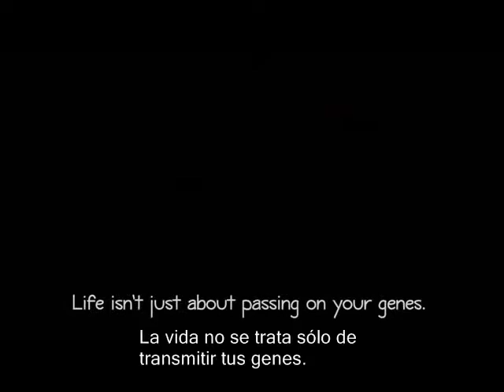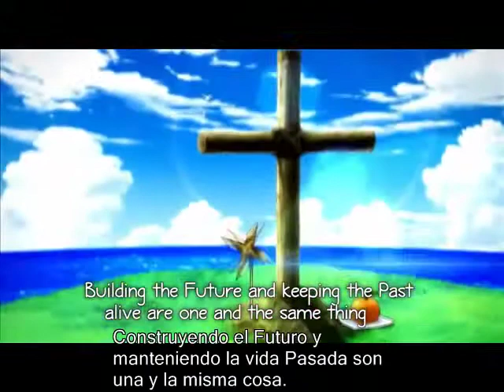CristianLife92 | Salvando el Futuro y Preservando el Pasado (asmv sub español)